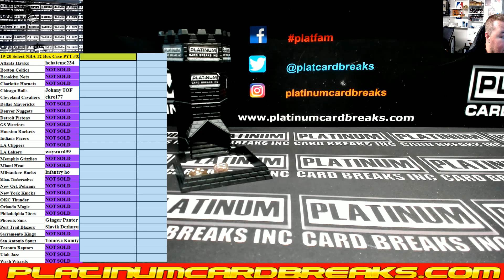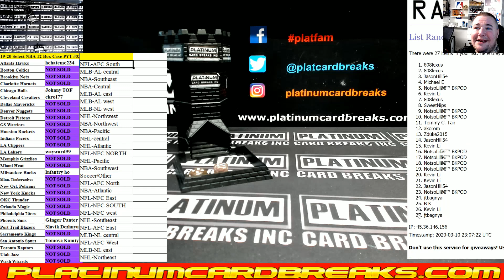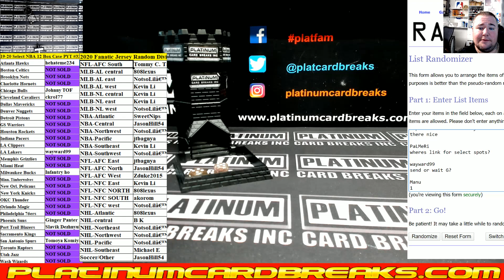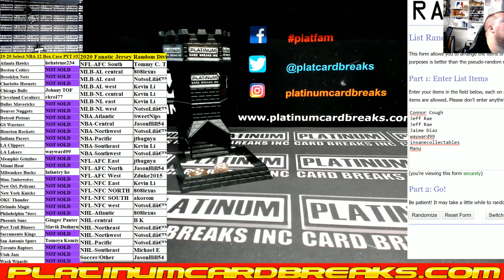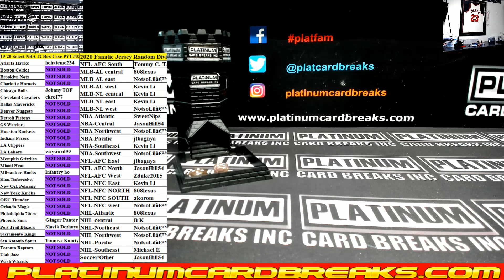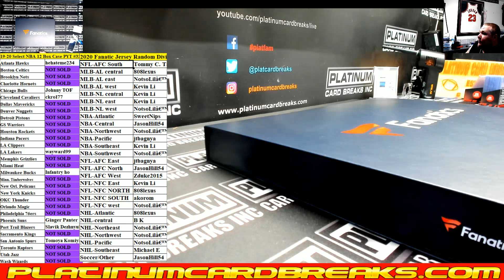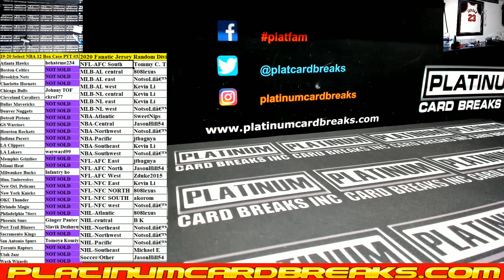2020 Fanatic Jersey Random Division #527